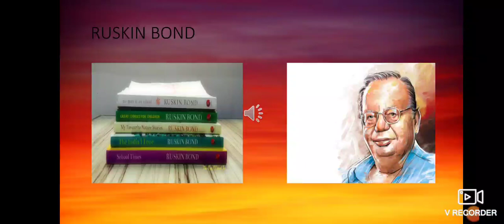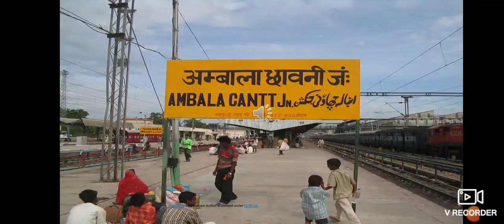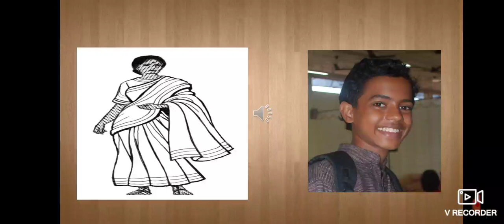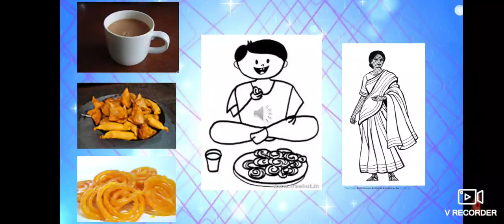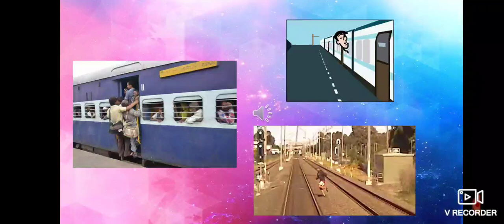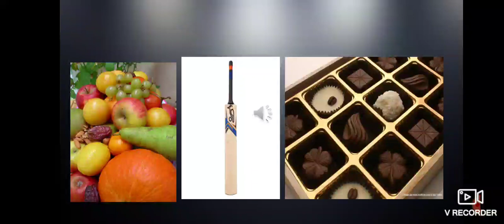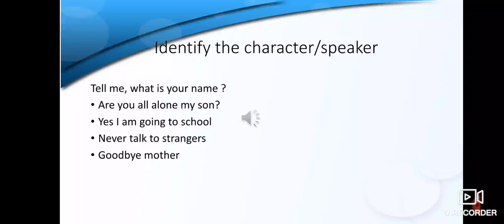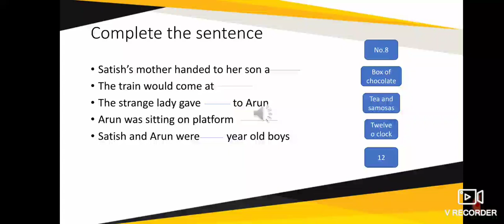CLASS 8 ENGLISH Mrs.D.SUSMITHA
TERM -1 THE WOMAN ON PLATFORM 8